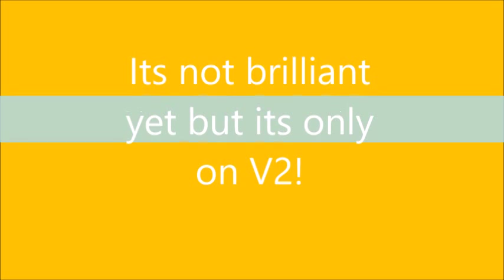Minecraft | ItsShottyy Default Pack + Download!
Server IP-

 My Server- ShottyyUniverse.mcpro.eu (Closing In A Week)
 Joined By-

 Texture Pack-

 Intro- Cylixir & Joel

 Outro- RJStudiosYT